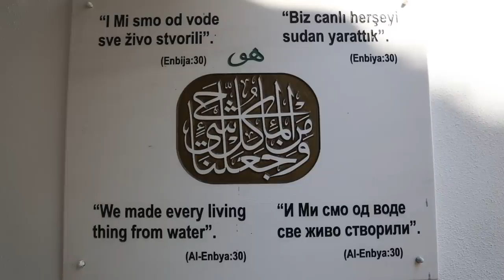Blagaj Tekija - Bosnia & Herzegovina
David’s Been Here is traveling all over Bosnia & Herzegovina in search of the best destinations and most interesting day trips. In this short clip, David brings us about 15 minutes outside of Mostar to Blagaj Tekija. The first spot for the Ottomans to settle and colonize Herzegovina, this historic corner of the country is home to some beautiful manmade & natural sites. Pay a visit to the 15th century Dervish House Museum, where Muslim missionaries (Dervishes) first settled to help spread the word of Islam. Just outside you can visit the source of the Buna River, which pumps out 600,000 liters of water per second (the most in Europe!) An easy and worthwhile day trip from Mostar, take the quick drive out to Blagaj Tekija for some landmark sites, great history and beautiful outdoor attractions!

SEND ME STUFF:
USA